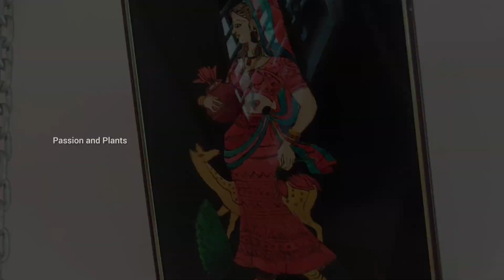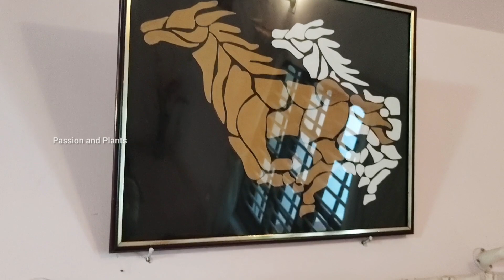വ്യത്യസ്ത കഴിവുകളുള്ള വത്സയാന്റിയെ പരിചയപ്പെടാം/Art work /painting/embroidery stitching